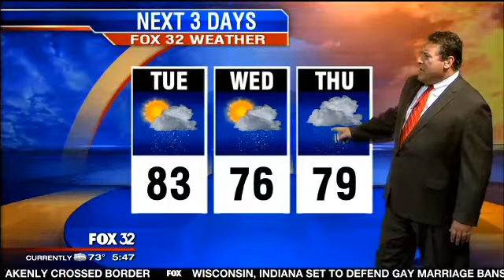Melody Mendez gets some exercise in during Good Day Chicago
Melody Mendez was a little inspired to get some exercise in while talking about fit bands on Good Day Chicago. Watch the clip to see!